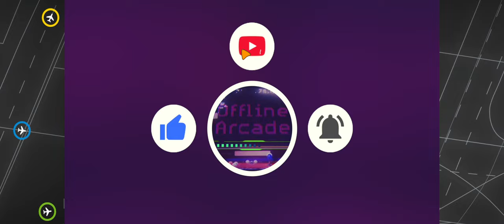Mini Airways | Landing at the airport in Beijing, China ✈️